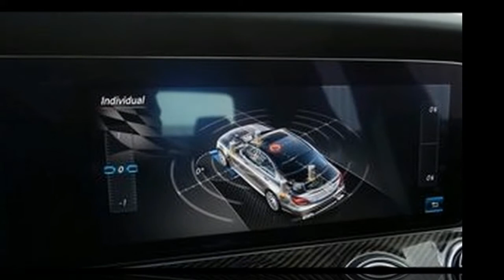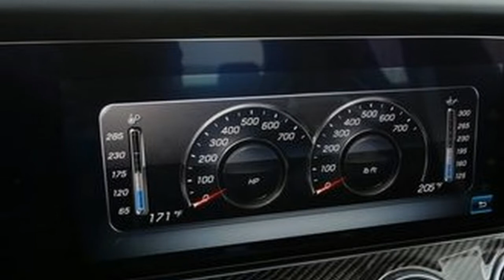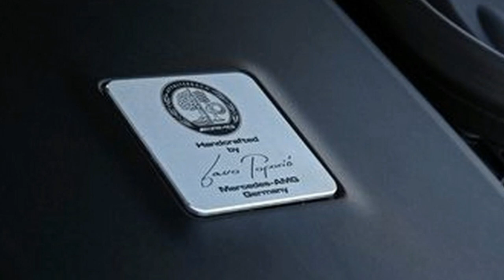2018 Mercedes AMG E63 S hanzsport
2018 Mercedes AMG E63 S

Life isn’t about how much horsepower you have but how you use it. Armed with the 603-hp version of AMG’s twin-turbocharged 4.0-liter V-8 engine, Mercedes-AMG’s E63 S falls short of Dodge’s 707-hp Charger SRT Hellcat and Cadillac’s 650-hp CTS-V. (The non-S E63, which we don’t get in the United States, makes “just” 563 horses.) And yet thanks to its new nine-speed automatic transmission and 4Matic+ all-wheel drive, the AMG lays down its lesser output far more effectively than either of those rear-drive muscle machines.

Mercedes-AMG’s launch-control function is invitingly straightforward: Thumb the driving-mode switch to Sport, Sport+, or Race; hold the brake with your left foot; and depress the accelerator until the revs stabilize at 4000 rpm. When your left foot steps off the brake, the E63 rockets forward ahead of a wave of rippling V-8 noise. Our test car’s tailpipe music was enhanced by the $1250 dual-mode AMG Performance exhaust option. Some additional sound also is piped in through the speakers, but it sounds like a live recording of the actual engine, so we’ll give that trickery a pass.

Continue on to felonious speeds, and by 110 mph the E63 is reeled in by the Dodge and its advantageous power-to-weight ratio. After that, the Hellcat nips the E63 by mere tenths all the way up to 170 mph. Both cars are among the rarified few (Lamborghini’s Huracán supercar among them) capable of accelerating past that speed—and braking before running out of road—on the 1.6-mile straightaway where we conduct acceleration and braking evaluations. Our E63 did manage to outawesome the Charger’s 13-mpg fuel economy, averaging a profligate 12 mpg overall during our test.

hanzsport